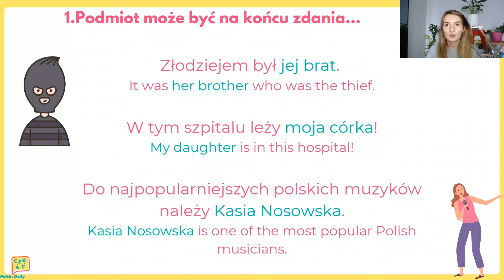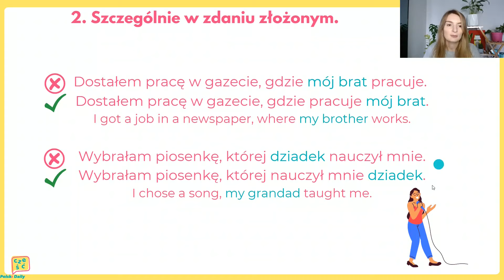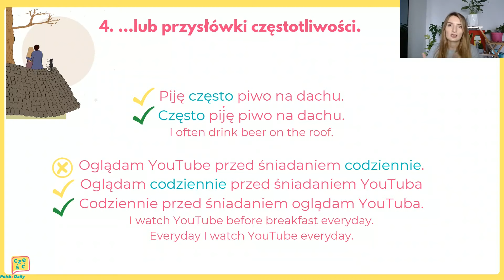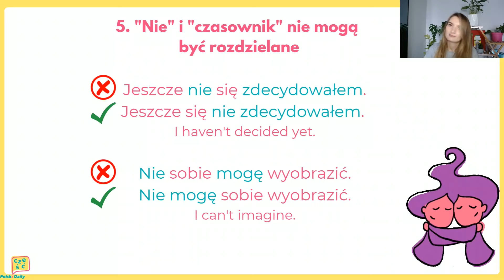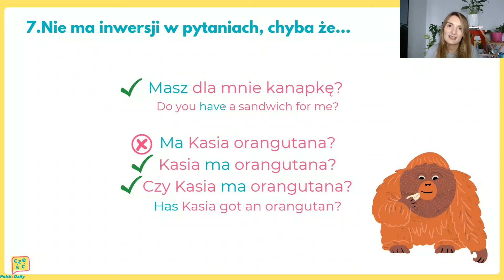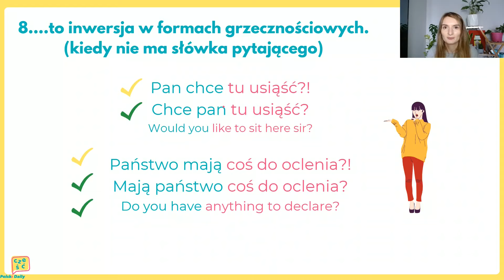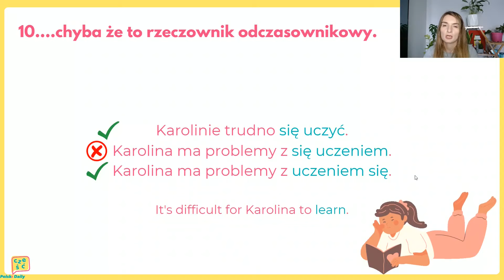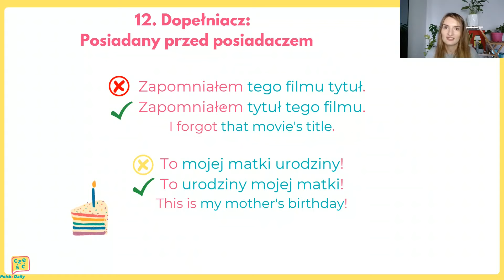Szyk zdania po polsku / WORD ORDER in Polish [all levels, subtitles]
If you want to sound more natural in Polish, watch this video and you will be the master of Polish word order!
If you have any questions, write them in the comment section and I'll reply when I can :)

Have you discovered the Polski Daily Club yet? and join the club!

📑 Worksheets
🎵 Podcasts Transcripts
🗣️ Vocabulary Training
👂🏻 Listening Comprehension
🏃 Interactive Exercises
🧙‍♂️Stories
🏦 Bilingual Newsletter about Polish Culture
🎥 Film Club
👩‍🏫Grammar Club
To

BUY MY EBOOKS:

A2 "Portret"
B1 "Trzymajcie się razem"
A2/B1 "Być jak Polak" i "Nie o takim życiu marzyłam"

GET MY BOOK WITH STORIES:
Czytaj po polsku. 12 opowiadań